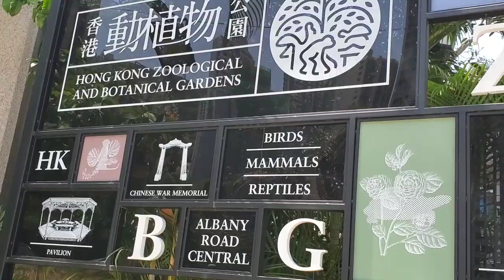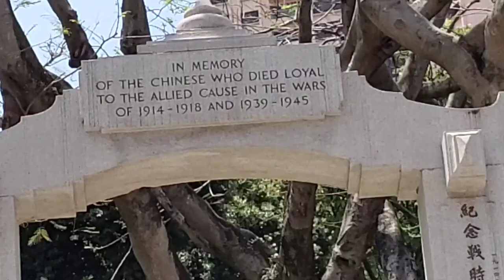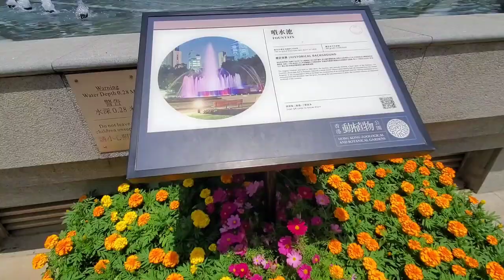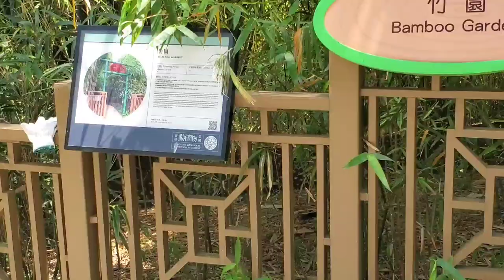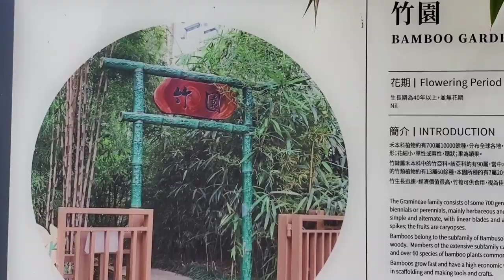the botanical garden in hong kong#@rosemarygodin6709#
Created by//@rosemarygodin6709#
nagkita kami ng dalawang friend
ko na ofw din matagal din kami
hindi nag kita kasi hindi ako maka
pag day of hindi kasi ako pinapayagan
ng busing ko habang nasa bakasyon
busing ko sinamantala ko na lumabas
para maka pag video na din ng pang
up load sana po wag po ninyo skip
ang ads ko thank you po sa inyo
lahat God bless All